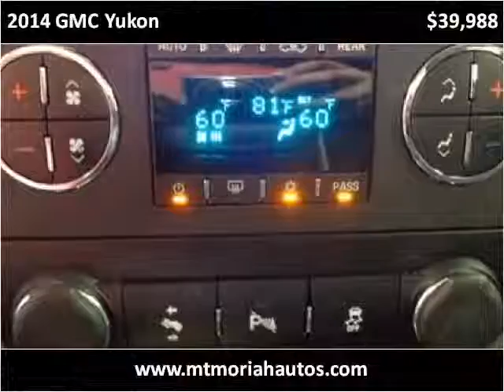2014 GMC Yukon Used Cars Memphis TN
This 2014 GMC Yukon is available from Mt. Moriah Auto Sales.